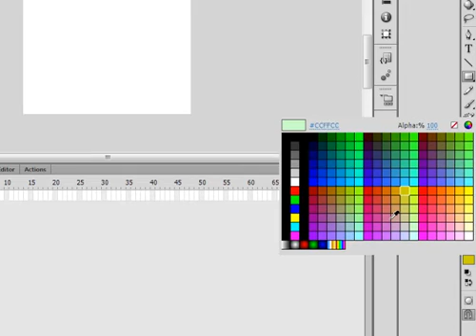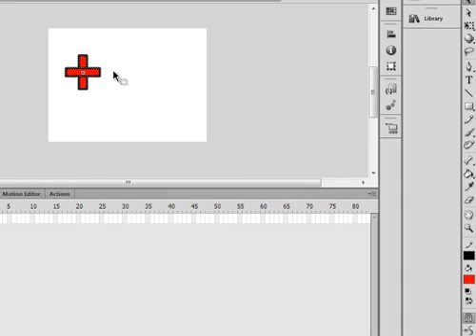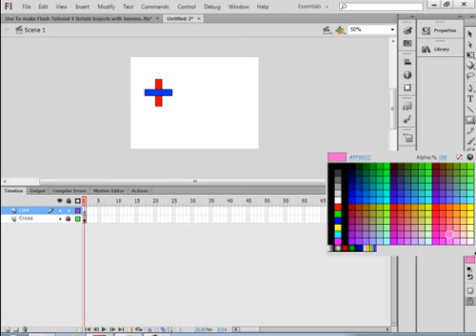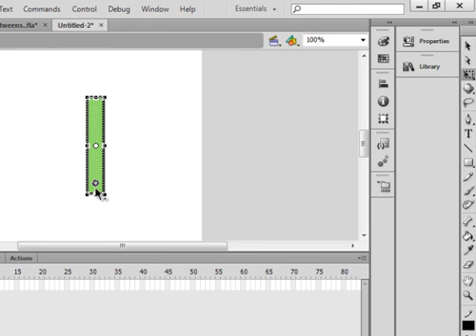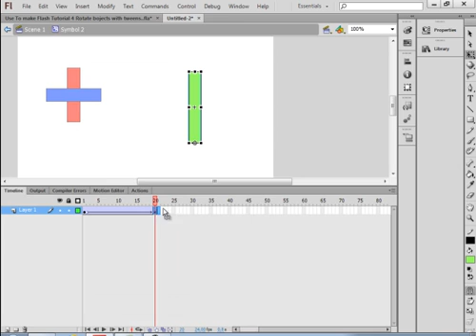Flash Tutorial 4 Rotate Objects With Tweens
You will make a cross and a line spin or rotate using tweens. The rotation can be set for CW or CCW direction of spin. You will be shown how to move the location of the registration point to change the pivot point of the rotation. You will also change the speed of the rotation.